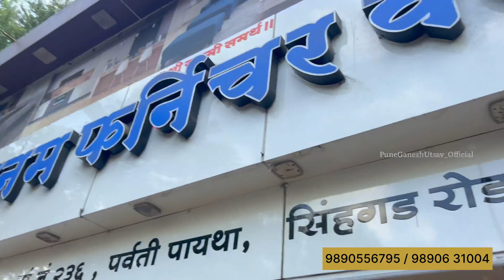पुण्यातील सर्व प्रथम शोरूम सत्याला गणपती स्टॉल - मोरया आर्टस् स्वारगेटे , पुणे